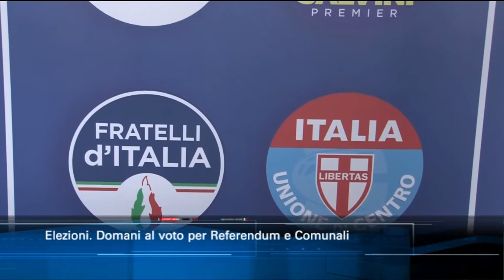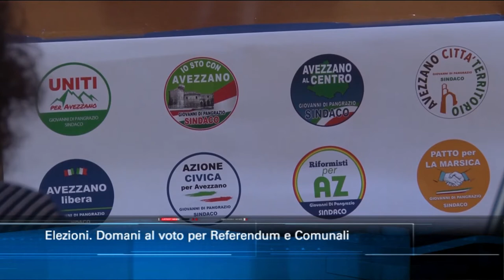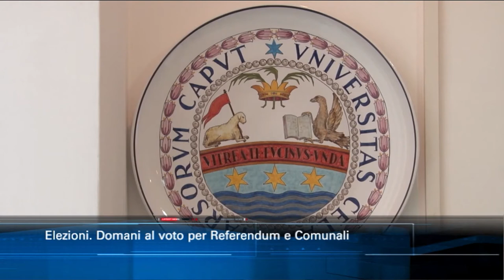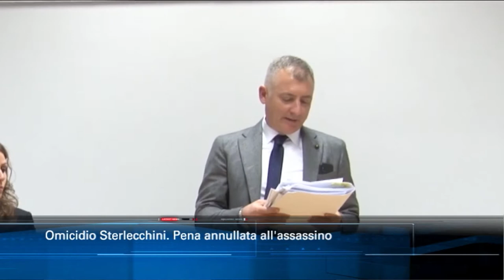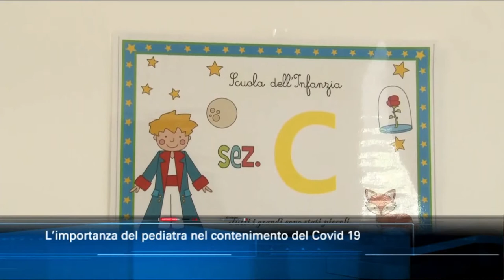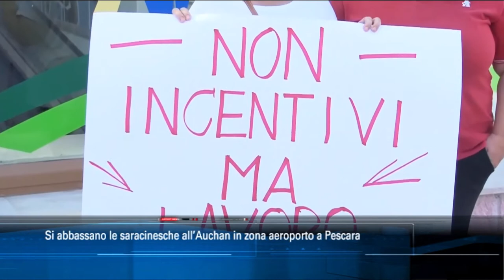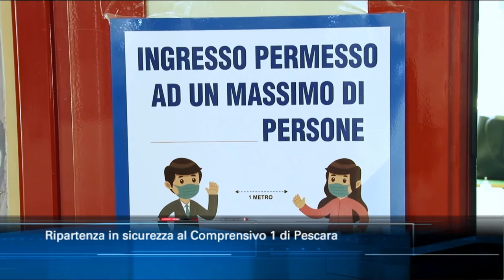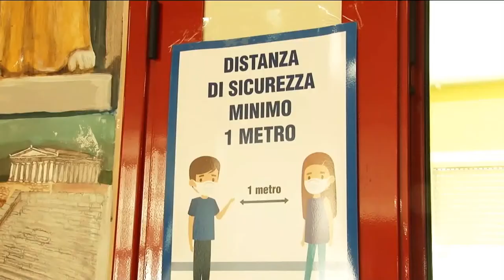TgSei edizione delle 14 di sabato 19 settembre 2020